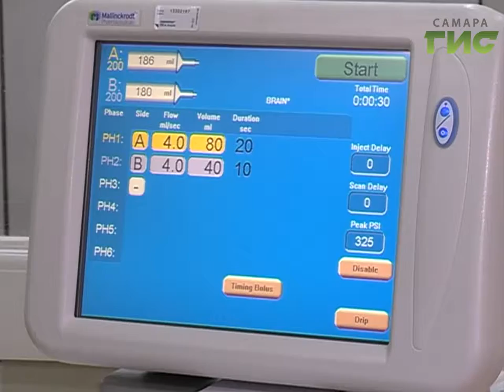Здоровье спортсменов в надежных руках. В больнице Середавина готовятся к чемпионату мира по футболу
Здоровье спортсменов в надежных руках. Больница Середавина уже сейчас готовится к чемпионату мира по футболу. Отделения ремонтируют, оснащают высокотехнологичным оборудованием, врачи учат английский язык, чтобы оказывать помощь гостям чемпионата из разных стран.